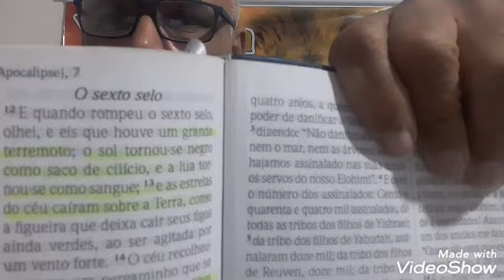E AGORA? O SOL ESFRIARA?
osolesfriara apocrifodetomepagina879 apocalipselcap06verso02# nesse vídeo estamos informando o que está descrito nas profecias do apocalipse e nos livros apócrifos.